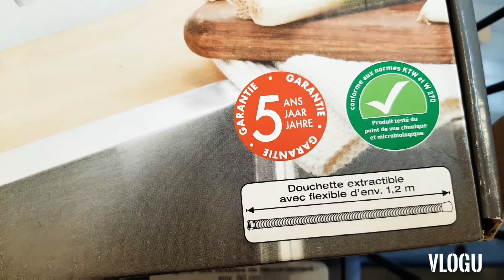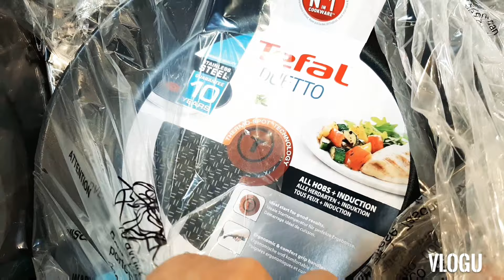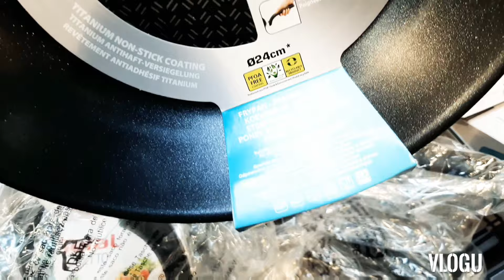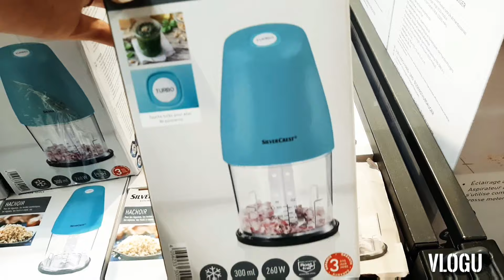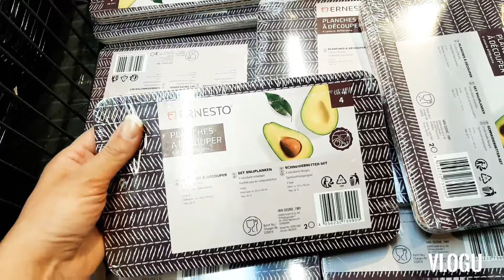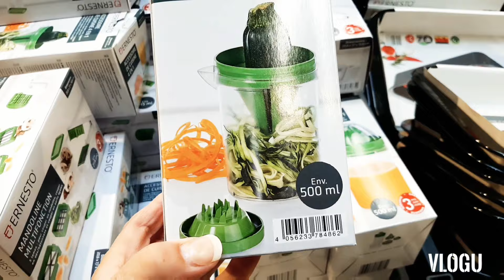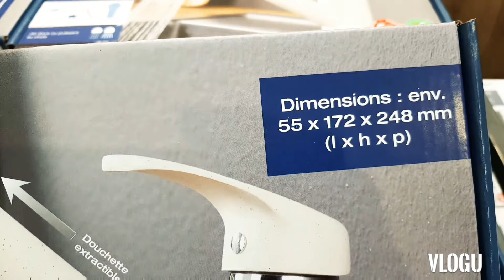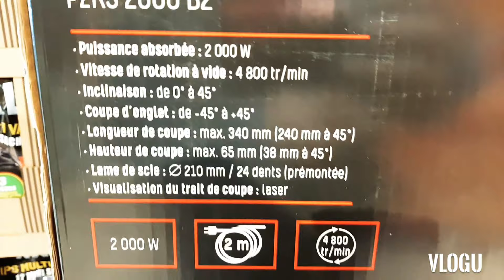ARRIVAGE Lidl - 22 Avril 2021 NOUVEAUTÉ 👌 😃🚨🚨